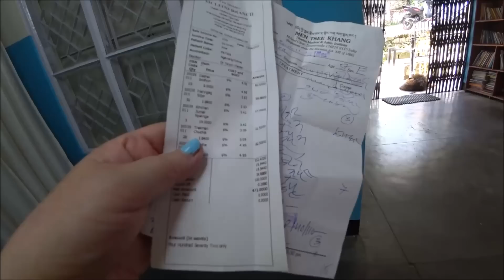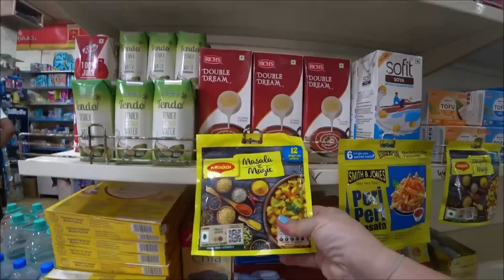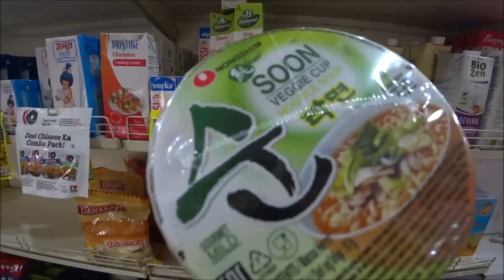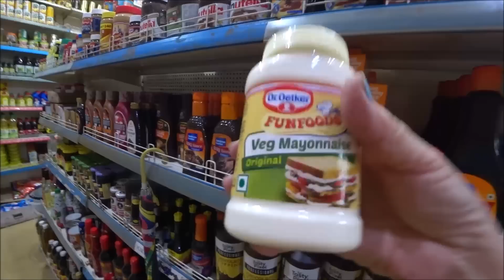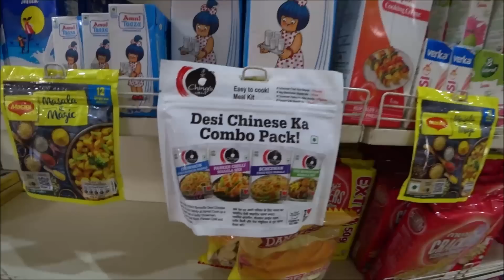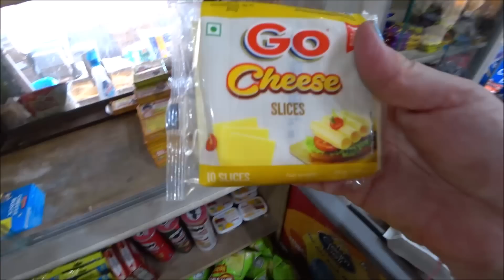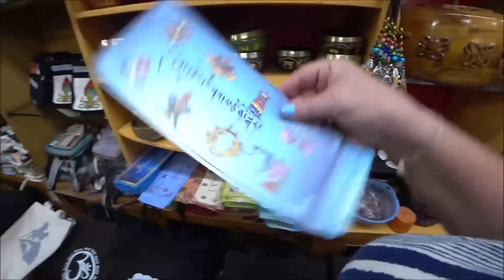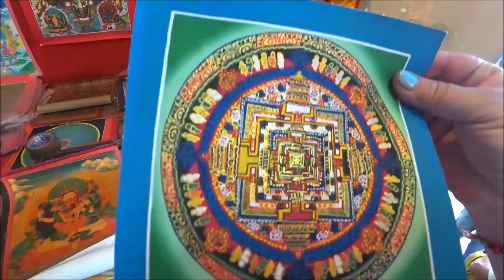25. Тибетские врачи мне помогли. К художнику заказать мандалу. Маленький шопинг. Маклеод Гандж 2023